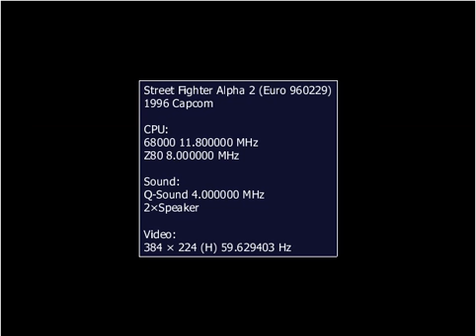Street Fighter Alpha 2 (Arcade) with commentary